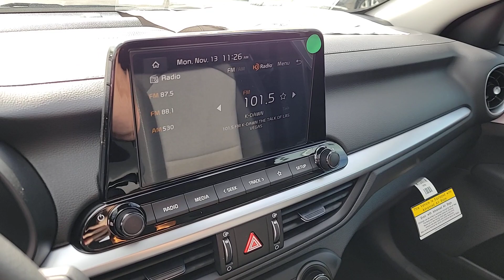2024 Kia Forte North Las Vegas, Paradise, Henderson, Boulder City, Summerlin South, NV Z7142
Snow White Pearl New 2024 Kia Forte LXS available in Las Vegas, Nevada at Jim Marsh Kia. Servicing the Paradise, Henderson, Boulder City, Summerlin South, NV area.

8555 W. Centennial Pkwy

Snow White Pearl 2024 Kia Forte LXS FWD IVT 2.0L I4 MPIbrbrIf you dont drive here you cant save here! 28/39 City/Highway MPG